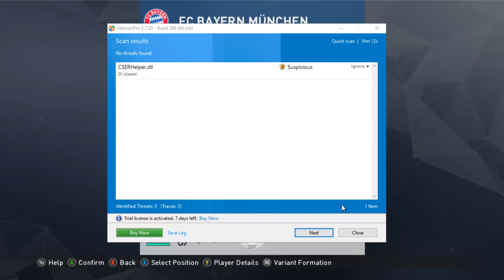FIFA /Pes Best Real madrid & FC Bayern Munich Formation +Tactics (Ultimate Team/ Myclub )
FIFA 17 , Pes 17 -Best Real madrid ,FC Bayern Munich Formation